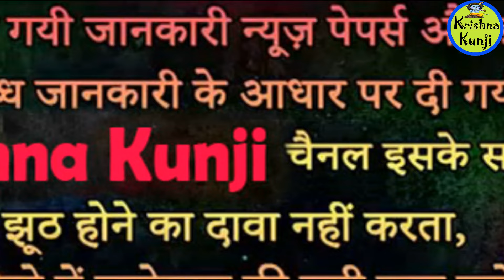Ganga Maiya Papo Ka Kya Karti Hai || गंगा का पाप कहां जाता है || Where Does Ganga Sin Go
About this video :
Dosto is video me mai aapko bataunga ki ganga maiya ka paap kaha jata hai kyoki ham sabhi to ganga nadi me snan karke apne paap dho lete hai lekin uske bad jo paap ganga nadi me jata hai aakhir ganga maiya un papo ka kya karti hai .

Content Cover :
ganga maiya papa ko kya karti hai,

ganga maiya pappu ka kya karti hai,

गंगा का पाप कहां जाता है ,

गंगा जी का पाप कहां जाता है,

गंगा मैया का पाप कहां जाता है,

गंगा से पाप कहा जाता है,

गंगा नहाने से पाप कहां जाता है,

गंगा पाप कहां ले जाती है,